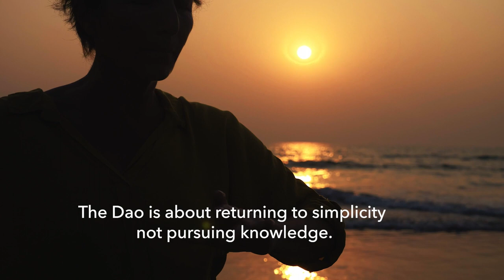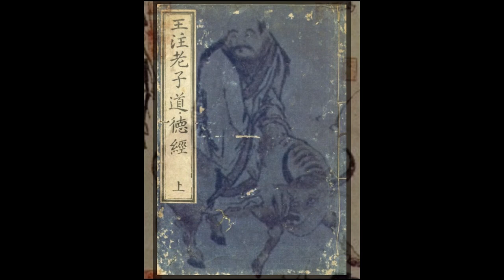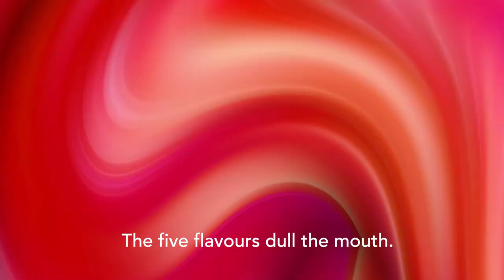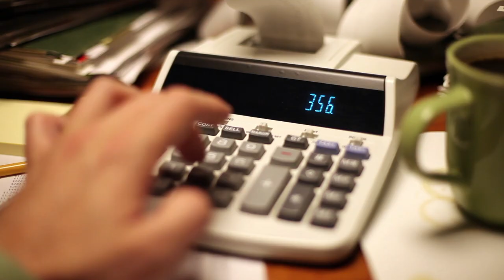Simple Living | Lao Tzu (Laozi)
In this era of material abundance, our senses are stimulated constantly, but it doesn't always translate into lasting happiness.  Is there a different way?  Can the wisdom of Lao Tzu shed light on cultivating a more joyful life?

Ling Jin and Andy Lee present Lao Tzu, who wrote Dao De Jing.  He was a librarian, known for his vast wisdom.  Lao Tzu decided to leave his country to live a simple and free life in the wilderness.  He was riding an ox when Yin Xi met him and asked about Lao Tzu's wisdom.  He replied that books do not capture the essence of the Dao.  The only way to get wisdom from books is to apply them to life.  As Lao Tzu was leaving he shared important principles about cultivating the Dao.  Then he got on his ox and rode off.

Dao means 'road', sometimes translated at 'the way'.  But it is not usually translated.  It can be understood as emptiness, the source and essence of all things, desireless, formless and supremely content.  Water is a good metaphor for the Dao.

To flow with the Dao, Lao Tzu writes about living a simple life.
Chapter 12:
The five colors blind the eye.
The five tones deafen the ear.
The five flavors dull the mouth.

Racing through the field and hunting make the mind wild.
Searching for precious goods leads astray.

Therefore, the sage attends to the belly,
And not to the eyes.
He rejects the latter and chooses the former.

Ling and Andy experimented with living a simple life in their physical home environment.  They also tried a vegan diet for ten days. They found clarity of mind and inner peace in the heart. Many desires fell away, resulting in contentment and fulfilment.

11-13 Mandeville Pl, London W1U 3AJ

You may find this video also relates to ancient philosophy, being, transformation of being, contentment, vegan diet, spiritual practice, spirituality and practice.